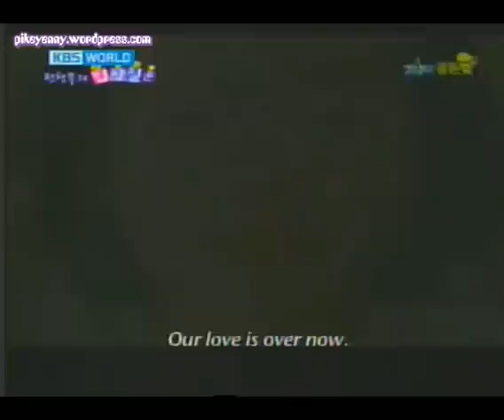SGB 271 After School part 3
Park Kahi, Jungah, Jooyeon and Bekah..